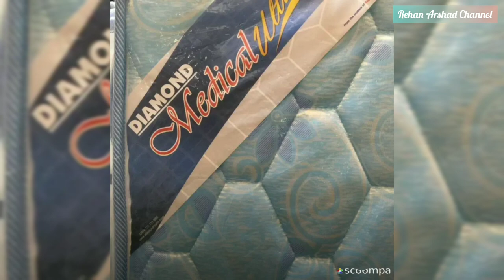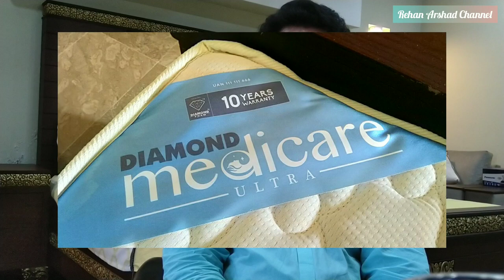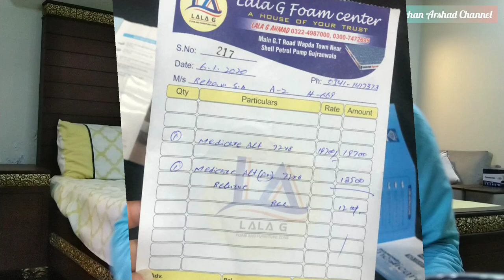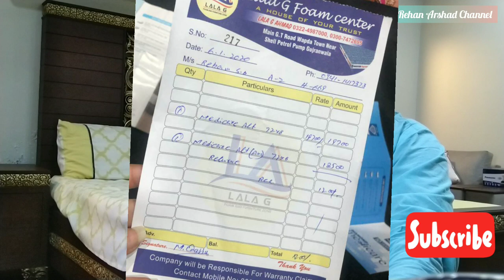Master Molty foam VS Diamond Supreme Foam Mattress | Which is the Best | Mattress Price & Quality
MoltyFoam VS DiamondSupremeFoam VS DuraFoam Medicated Mattress Master Molty Ortho / Memory Ortho Daimond Medicare Ultra medicated mattress Compelet detaile review